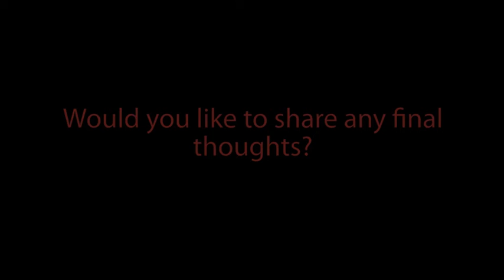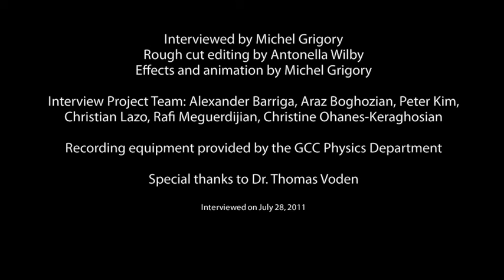Interview with Dr. Thomas Voden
Interview with Dr. Thomas Voden of Glendale Community College, advisor of the GCC Robotics Team.